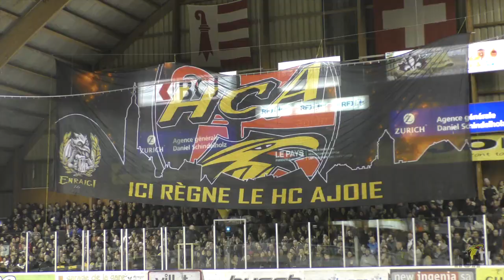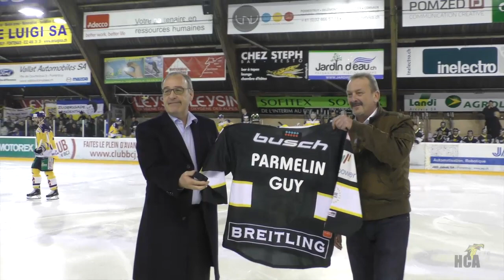Spécial Play-offs : 1/2 finale, acte 2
Sous les yeux du conseiller fédéral Guy Parmelin, le HCA égalise dans la série!
Poussé par son fantastique public, le HCA enflamme le Voyeboeuf et s'impose 2 à 1 face au SC Langenthal. Retour en image sur ce match! De notre côté, nous avons poursuivi notre ballade du côté des supporters et avons tendu notre micro à Ludovic Waeber, auteur d'une très solide prestation hier soir!